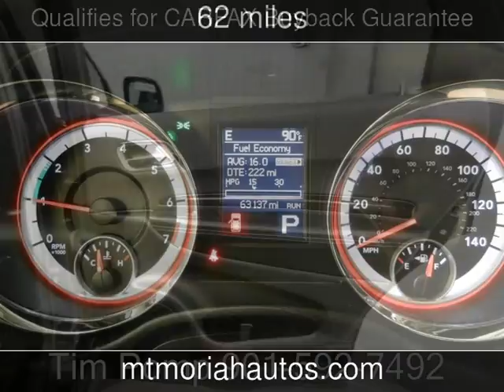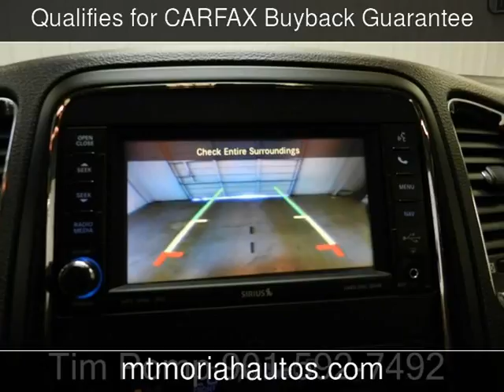2011 Dodge Durango Citadel Used Cars - Memphis,Tennessee - 2016-09-22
See more details about this used car This 2011 Dodge Durango Citadel with 62 miles is for sale at Mt Moriah Auto Sales.